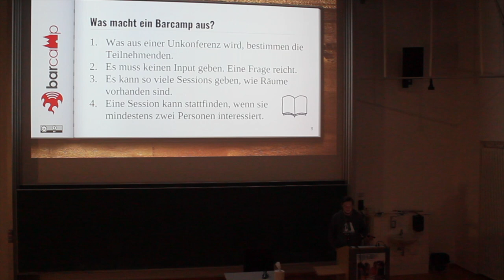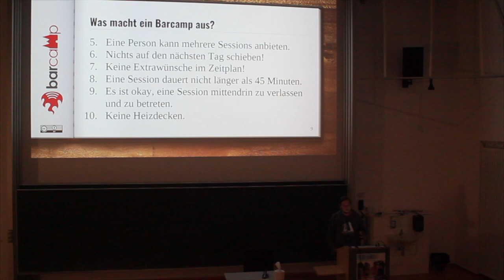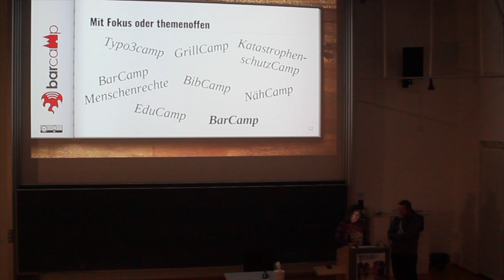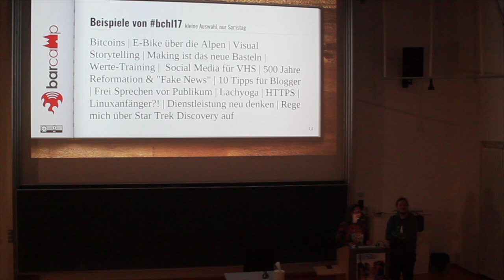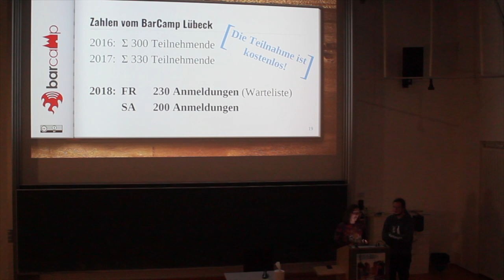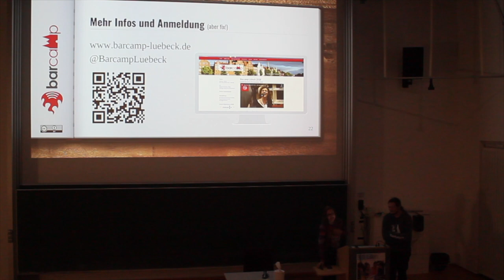Lightning Talk: Das BarCamp Lübeck von Anja Lorenz und Kai Obermüller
Eine Unkonferenz für alle – Ihr bestimmt die Themen!

Das BarCamp Lübeck geht 2018 in die dritte Runde. Dennoch ist noch nicht allen das Format solchen „Unkonferenzen“ bekannt. Hier gibt es keine eingeladenen Vorträge, alle sind Expertinnen und Experten auf einem Bereich. Worum es geht? Das bestimmen die Teilnehmenden am Morgen eines jeden BarCamp-Tags.

Wir stellen in unserem Talk das BarCamp-Format generell vor und berichten aus unseren Erfahrungen „hinter den Kulissen“ der letzten 2,5 Jahre im Orga-Team.

Die Night of Open Knowledge (Nook) in Lübeck ist eine offene Vortragsveranstaltung, die einem weiten Publikum Einblicke in die verschiedene Bereiche der Informatik, aber auch technikfremde Themen bietet. Die MetaNook wird vom Chaotikum e.V. aus Lübeck und der studentischen Gruppe MetaMeute der Uni Lübeck veranstaltet.